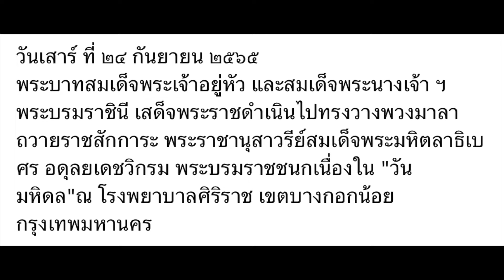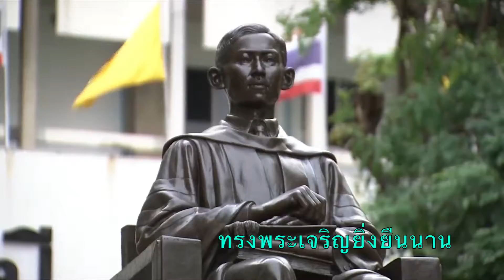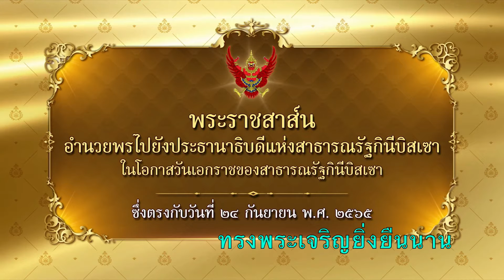ในหลวงและสมเด็จเสด็จออก เนื่องในโอกาสวัน มหิดล ประจำปี 2565 ณ โรงพยาบาลศิริราช 24 กันยายน 2565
พระบาทสมเด็จพระเจ้าอยู่หัว และสมเด็จพระนางเจ้า ฯ พระบรมราชินี เสด็จพระราชดำเนินไปทรงวางพวงมาลาถวายราชสักการะ พระราชานุสาวรีย์สมเด็จพระมหิตลาธิเบศร อดุลยเดชวิกรม พระบรมราชชนกเนื่องใน "วันมหิดล"ณ โรงพยาบาลศิริราช เขตบางกอกน้อยกรุงเทพมหานคร